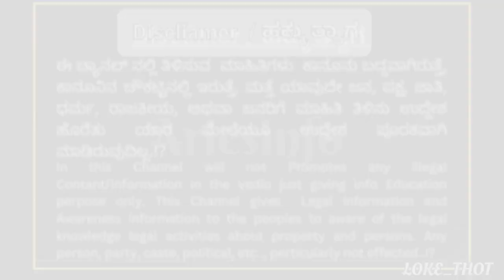REVENUE PROPERTY E KHATA INFO || PANCHAYAT KHATA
DISCLIAMER / ಹಕ್ಕುತ್ಯಾಗ
ಈ ಚಾನೆಲ್ ನಲ್ಲಿ ತಿಳಿಸುವ ಮಾಹಿತಿ ನಿಮ್ಮ ಸ್ವತ್ತುಗಳ ಬಗ್ಗೆ ಅರಿವು ಮೂಡಿಸುವ ಸಲುವಾಗಿ ಅಷ್ಟೇ... ಯಾರಿಗೂ ಉದ್ದೇಶ ಪೂರಕವಾಗಿ ಅಥವಾ ಒಬ್ಬ ವ್ಯಕ್ತಿಯನ್ನು ಗುರಿ ಪಡಿಸಿ ಅಥವಾ ಯಾರಿಗೂ ಉದ್ದೇಶ ಪೂರಿತವಾಗಿ ಮಾಡಿಲ್ಲಾ...

ಸ್ವತ್ತಿನ ನೋಂದಣಿ ಪತ್ರಗಳು ಹಾಗೂ ಸ್ವತ್ತುಗಳ ದಾಖಲಾತಿಗಳ ಬಗ್ಗೆ ನನಗೆ ತಿಳಿದ ಮಾಹಿತಿಯನ್ನು ನಿಮ್ಮ ಜೊತೆ ಹಂಚಿಕೊಳ್ಳುತಿದ್ದೇನೆ. ಹಾಗೂ ನಾನು ನಮ್ಮ ನಾಗರಿಕತ್ವವನ್ನು ಮರೆಯುತ್ತಿದ್ದೇವೆ ಇದನ್ನ ತಿಳಿಸುವ ಸಣ್ಣ ಪ್ರಯತ್ನ 🙏🏻

ತಿಳಿಸುವ ಮಾಹಿತಿ ಇಷ್ಟವಾದರೆ 🙋 ನನ್ನ ಯುಟ್ಯೂಬ್ ಚಾನೆಲ್ ಗೆ ಸಬ್ಸ್ಕ್ರೈಬ್ ಆಗಲು ಮರೆಯದಿರಿ

ಧನ್ಯವಾದಗಳು 🙏🏻

Ariesinfo | ariesinfo | Documents | information | awareness | Property | site | Registration | Registrar | legal | legal documents | documents processes | bbmp | bda | khata | Property tax | etc.